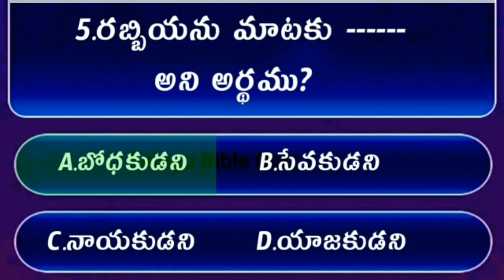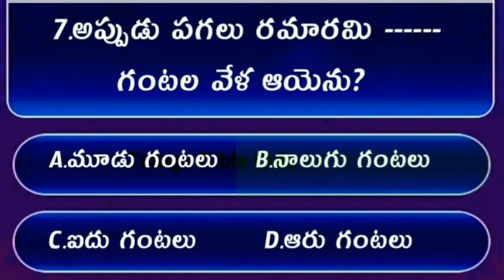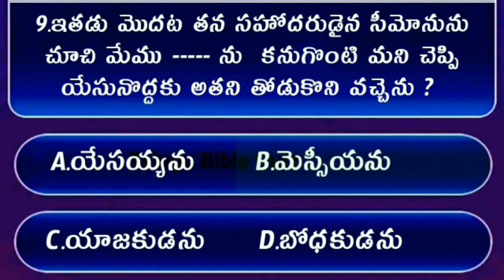Bible Quiz On Jhon The Gospel #06 | Bible Quiz In Telugu | యోహాను సువార్త నుండి బైబిల్ క్విజ్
telugu bible quiz | bible quiz john the gospel | bible quiz in telugu | telugu bible questions and answers